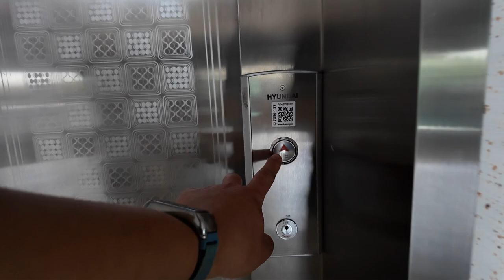[엘리베이터 탑사기] 전라남도 여수시 선원동 선원동대주아파트 현대엘리베이터 WBLX1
여수 선원동에 위치한 대주아파트는 1995년 가을에 입주를 시작한 180세대/15층 규모의 단독동 아파트입니다.

▷승강기 소개
엘리베이터는 최초설치 당시 한양공영의 1995년식 ISOSTOP16M을 운용했다가, 2018년 하반기에 현대엘리베이터의 기어리스 기종 WBLX1으로 전면교체됐습니다. 승강장의 독특한 형태만 봐도 당시 한양공영 기종을 굴렸다는 것을 알려주고 있는데, 이 곳이 아마 여수 관내 최후의 한양공영 엘리베이터 운용 현장이었지 않을까 싶네요.

스테인리스 재질의 내장재가 적용됐고, 위치표시기는 승장/내부 모두 도트 매트릭스 LED 타입이 적용됐습니다. 주행 중 별 다른 이상은 없었습니다.